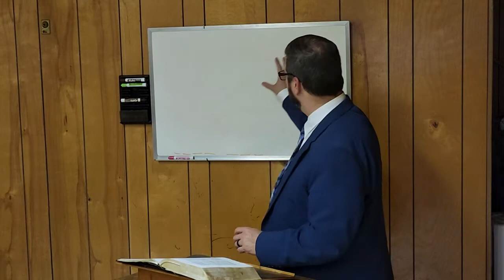4-13-22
Rev 9:7-21